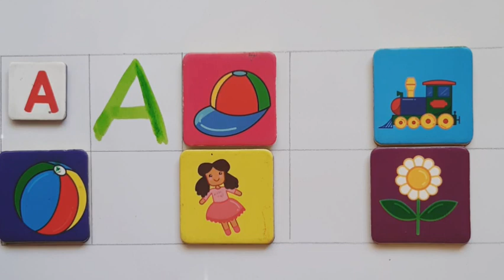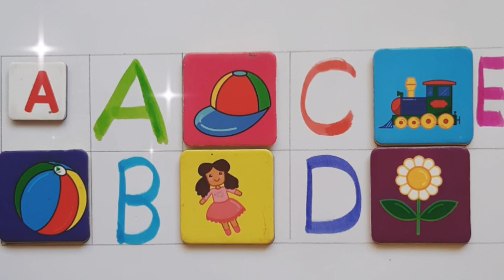abcd,abcde,aforapple bfor ball cfor cat,alphabets,phonics song,अ से अनार, abcdsong,atoz,abcrhymes